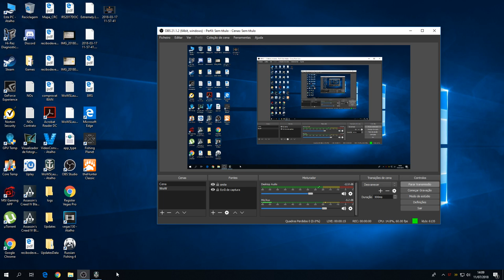World of warships